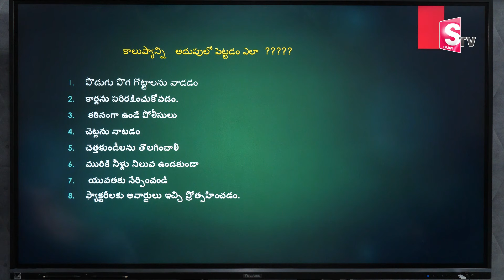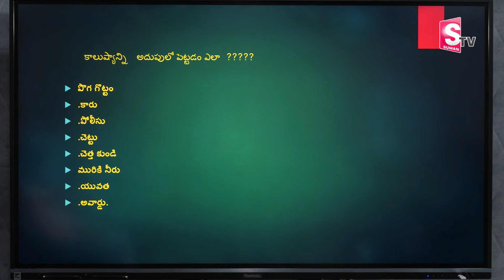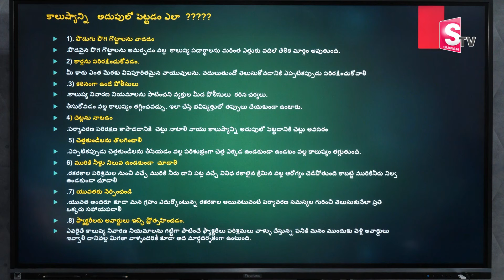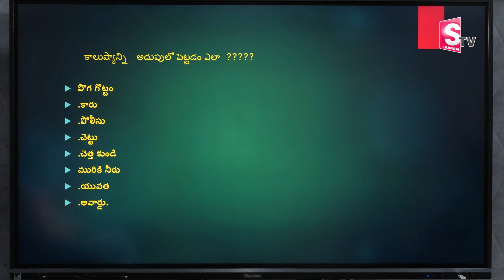Vamshi Krishna : How to Read and Learn Faster Best Techniques in Telugu | Study Tips | SumanTV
Watch Now ►Vamshi Krishna : How to Read and Learn Faster Best Techniques in Telugu | Study Tips | SumanTV